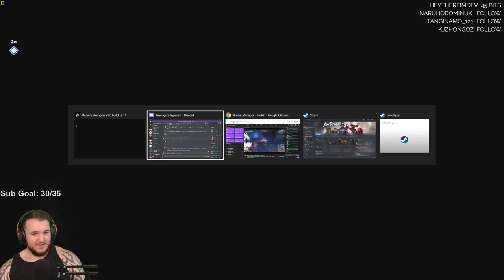Marvel's Avengers - Let's Play - Part 35